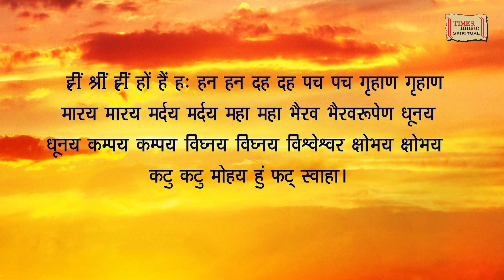Shatangayur Sukta | Uma Mohan | Times Music Spiritual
Track - Shatangayur Sukta
Album - Sounds Of Harmony
Artists - Uma Mohan
Language - Sanskrit